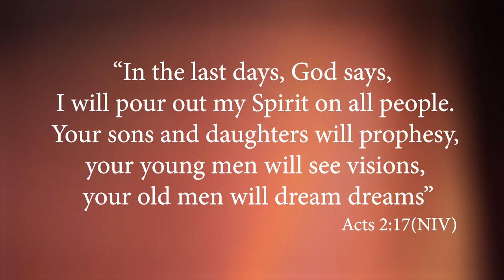HOLY SPIRIT NIGHT - THIS FRIDAY 10TH NOV 2023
Don't miss out on the HOLY SPIRIT NIGHT 🔥
🗓️ Friday (10th Nov)
🕙 10:00 PM
📍 CLJ Maranatha, Road A
👕👗Black & White
🆓 FREE ENTRY